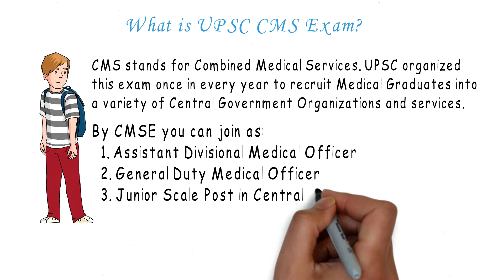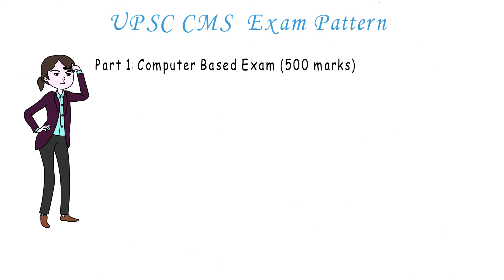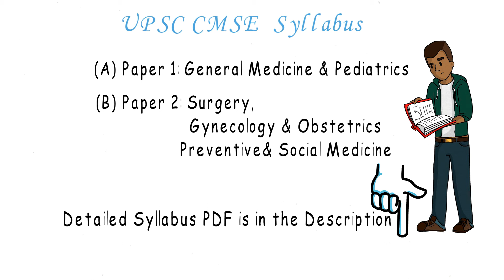UPSC CMS Syllabus, Exam Pattern | Combined Medical Services Exam Eligibility | UPSC CMS 2021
Combined Medical Services Exam Eligibility  | UPSC CMS Exam Pattern, UPSC CMS Syllabus, UPSC CMS Eligibility | UPSC CMS 2021
UPSC Combined Medical Services Exam Details

About Video :
Combined Medical Services Exam Eligibility
UPSC CMS Exam Pattern,
UPSC CMS Syllabus,
 UPSC CMS Eligibility
 UPSC CMS 2021
cms 2021 medical examination

upsc cms
upsc cms syllabus
cms 2021 syllabus
cms exam 2021
upsc cms
upsc cms syllabus
cms 2021 syllabus
cms exam 2021